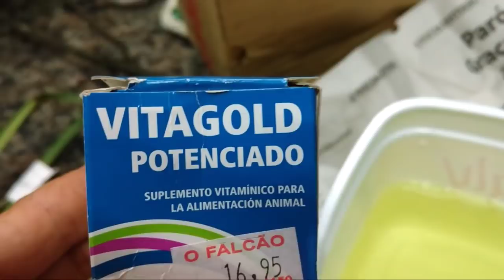Comprinhas de orquideas na Ocotea